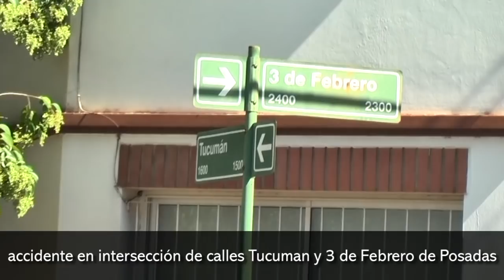accidente en intersección de calles Tucuman y 3 de Febrero de Posadas